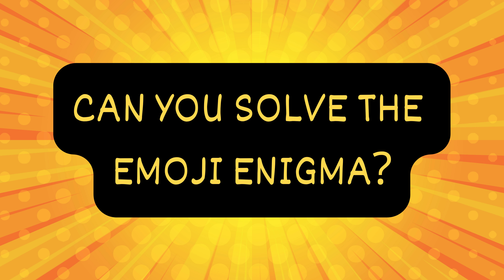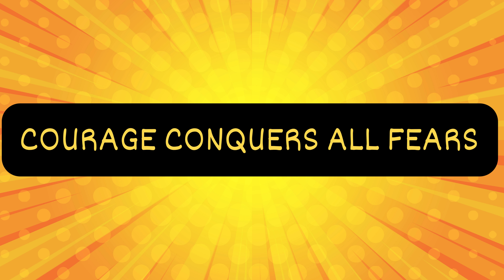The Emoji Enigma Challenge #36: Decode the Mystery Messages!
Sharpen Your Brain and Crack the Code in Record Time!

Welcome to "The Emoji Enigma Challenge," the ultimate test of your decoding skills! 🤯🔍

Get ready to embark on a weekly journey where you'll decipher a series of intriguing emoji puzzles that conceal motivational and thought-provoking sayings. Can you unravel the enigma faster than anyone else?

🔐 Challenge Details:
Each week, we'll present you with a set of emoji images that represent letters and words. Your mission is to piece them together like a puzzle to uncover the hidden messages. It's fun, it's brain-teasing, and it's perfect for both school and home!

🏆 Competitive Spirit:
Compete with your friends, family, or even fellow students to see who can crack the code in the quickest time.

🧠 Brain Exercise:
This challenge isn't just entertaining; it's also a fantastic way to exercise your brain, enhance your problem-solving skills, and keep your mind sharp.

🌟 Stay Motivated:
Some weeks, you'll uncover motivating and uplifting sayings that will inspire you to conquer your goals and keep a positive mindset.

💡 Think Deep:
Other weeks, you'll face puzzles that make you ponder life's mysteries and stimulate your critical thinking.

Are you up for the challenge? Let's decode the mysteries together!